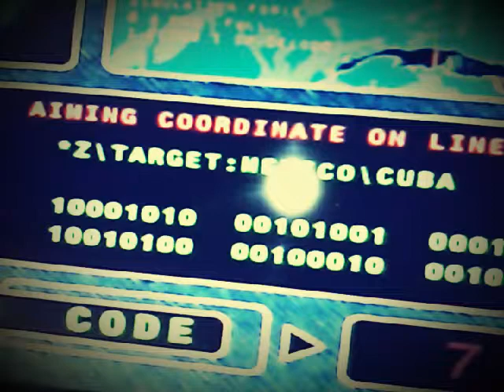the illuminati have the switch to turn off the power of the world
dependencey is bad  when it comes to wantoness of the world  from Escape from LA 1996 movie.